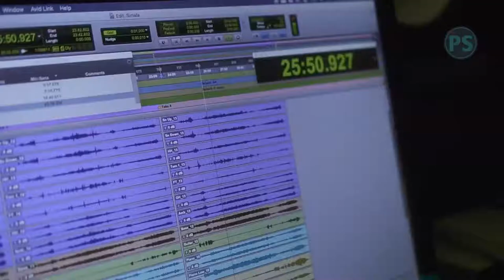t4a 79 - Use Two Monitors For Screensharing | tips for advisors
Use Two Monitors For Screensharing | tips for advisors 79

Using two (or more) monitors increases your productivity. When screensharing, share the screen on your secondary monitor. Only show what's necessary. No extra applications. No extra browser tabs. No risk of showing something unintended.

Use your primary monitor for your real work.